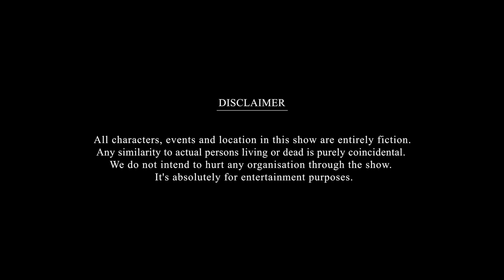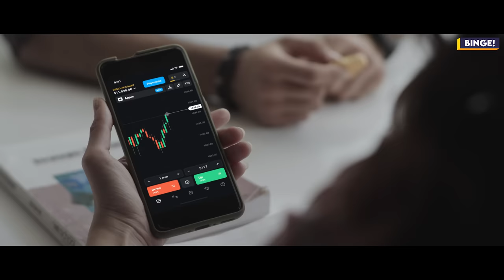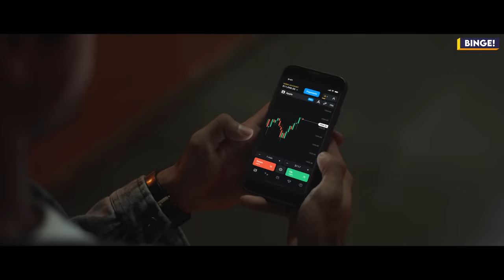Binge's College Canteen | EP 4 | Valentine's Day | Kritika, Abhishek & Santana | Mini Web Series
Rusk Studios in association with Olymp Trade presents College Canteen Episode 4 Valentine's Day.

Olymp Trade is the platform for new and experienced traders to learn, grow, and earn. Choose 3 ways to trade, over 100 top traded assets, & an award-winning broker. Join the Olymp Trade community of traders who want to take control of their future with financial freedom.

Binge is the premium fiction channel owned by Rusk Media Pvt Ltd. Binge has now become the word of the decade and hence Team Rusk brings you the worthy content to stick with. Videos from Binge incite humor, laughter, nostalgia, and all kinds of emotion in you and help ease your stress from a hectic day. If you wish to watch new web series, trending web series, latest web series on college, college life then do watch Binge Hindi’s new show College Canteen Episode 4 Valentine's Day. College Canteen is an amazing show through which you can relive your college life. This new show features Abhishek Kapoor, Kritika Avasthi, Sourav Singh, Santana Roach, and Neha Bharti. If you like college web series like Campus Diaries from MX player web series, Alright, and TVF then make sure to binge-watch this new show. Also, all the videos on Binge are highly relatable because they take inspiration from our everyday lives.

Our mission with Binge is to make the audience feel good and impacted by our progressive storytelling. Binge offers you the videos with which you relate and you get sucked into the reality of it. You can now binge-watch our videos with your whole family irrelevant of the age group. If you wish to watch new web series, trending web series, latest web series on college, college life then do watch Binge Hindi’s new show College Canteen Episode 4 Valentine's Day. College Canteen is an amazing show through which you can relive your college life. This new show features Abhishek Kapoor, Kritika Avasthi, Sourav Singh, Santana Roach, and Neha Bharti. If you like college web series like Campus Diaries from MX player web series, Alright, and TVF then make sure to binge-watch this new show. Our videos at Binge expose you to a world that's different from your own. Alright!

You just might prefer binging a video that you can enjoy and not thinking too hard to figure out timelines and put together the puzzle pieces in the plot. Binge is your one-stop shop for when you're looking for some Hindi entertainment comic relief in life? When life gets too hard, Binge is the escape place for you with just one tap away. If you wish to watch new web series, trending web series, latest web series on college, college life then do watch Binge Hindi’s new show College Canteen Episode 4 Valentine's Day. College Canteen is an amazing show through which you can relive your college life. This new show features Abhishek Kapoor, Kritika Avasthi, Sourav Singh, Santana Roach, and Neha Bharti. If you like college web series like Campus Diaries from MX player web series, Alright, and TVF then make sure to binge-watch this new show.

These bite-sized snippets of daily life, with a Hindi comedy angle thrown in, will touch you to your very core. Our normal will be your new normal, exciting, fun, and relatable videos that are straight from our heart to yours.